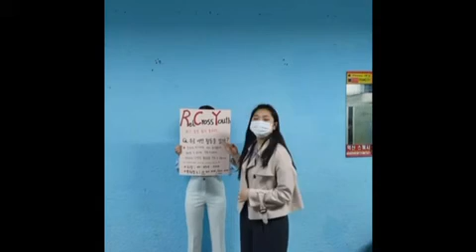[원광라이프-중앙동아리소개] 봉사 동아리 "RCY"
동아리는 연합동아리로써 봉사는 물론 다른 지역의 인맥까지 쌓을수있는 동아리입니다.중앙동아리에서 봉사에 관해서는 자부심을 가지고 있습니다.
또한 인터넷에 검색 해보면 바로 나오듯이 연예인들도 홍보대사로 참여 하고 있으며
스키캠프와 같은 색다른 봉사 활동을 체험하실수있습니다.